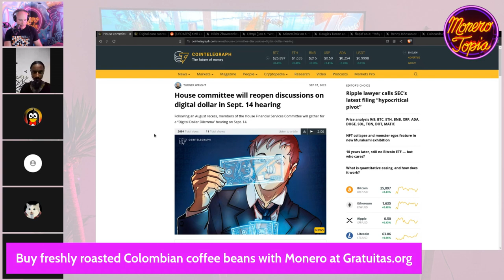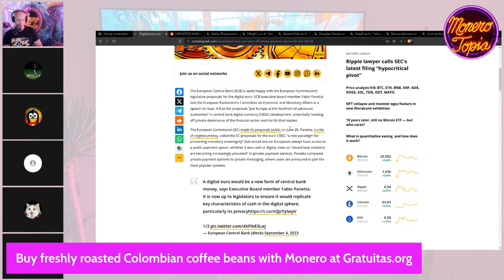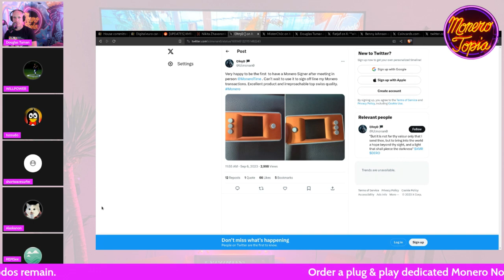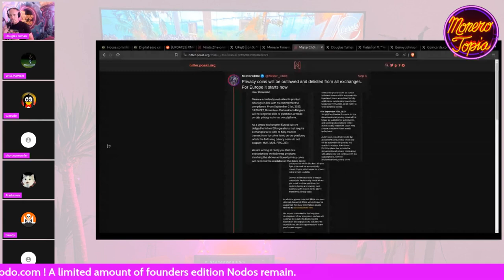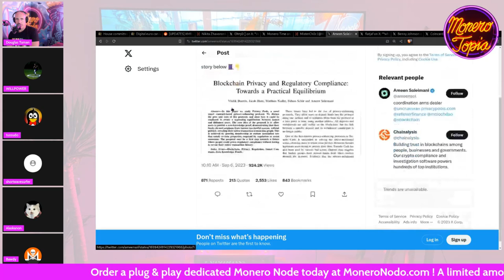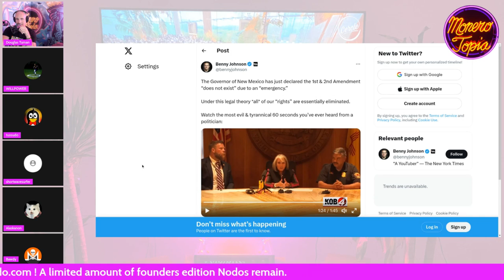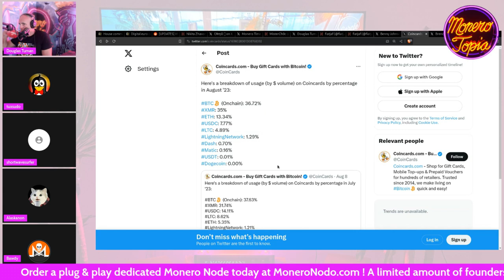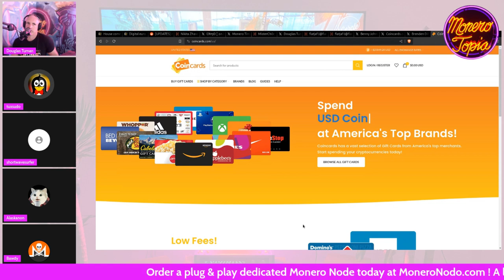Digital dollar rediscussed, Cake Wallet update, Privacy coins delistings & more! (NEWS EPI #132)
Digital dollar rediscussed, Cake Wallet update, Privacy coins delistings & more! - MoneroTopia News Segment Epi 132 - Sep 09th, 2023

The governor of New Mexico nullified the 1st and 2nd Amendment?